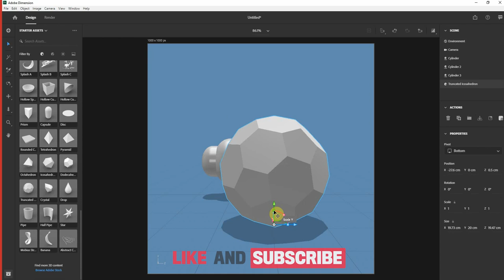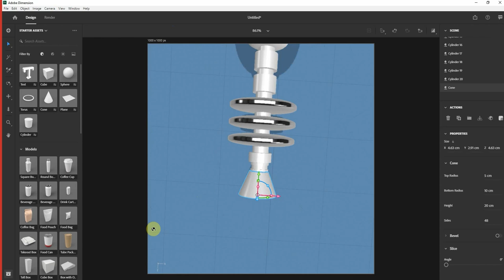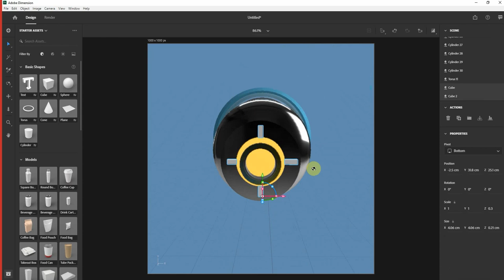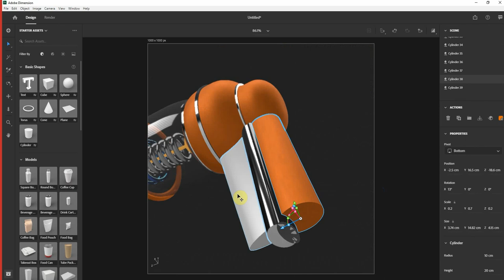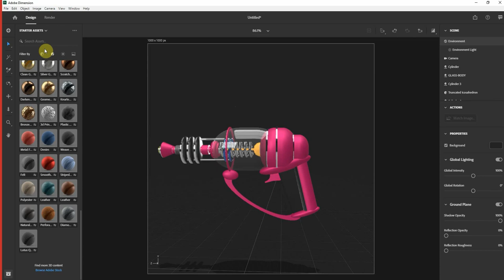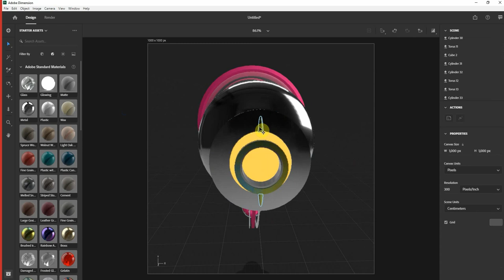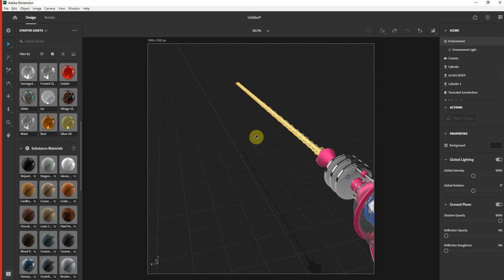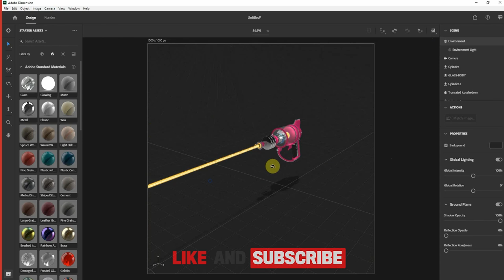13 || Retro Pew-Pew || LEARN ADOBE DIMENSION || Space Gun Thing || FLASH AAAAAAAH!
Flashback to the old space adventures we loved as children.  Those space guns were awesome and we wanted one.  Sadly due to space gun licencing in the UK we weren't allowed one.  We created our own RETRO PEW-PEW using only ADOBE DIMENSION!  We think it looks fab!

You can create a full 3D scene or props etc using ONLY Adobe Dimension and FREE assets available from Adobe Stock, free3d.com and many others!

Without 3D modelling experience, you can easily build a complete scene, including the product packaging etc.  All you need is vision!

Everything in this scene was created with Dimension and (bit of Photoshop) nothing else.
HIT LIKE IF YOU WANT... DO IT ANYWAY :)